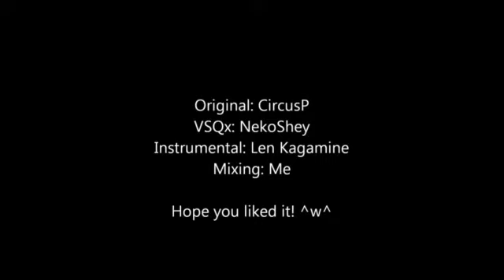Vocaloid] iNSaNiTY [Aoki Lapis & Utatane Piko] (360p)